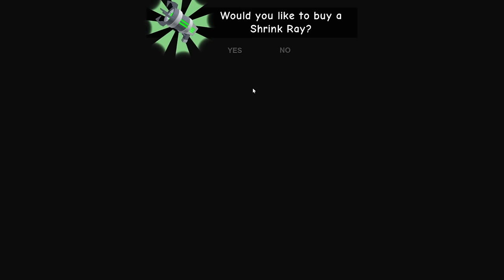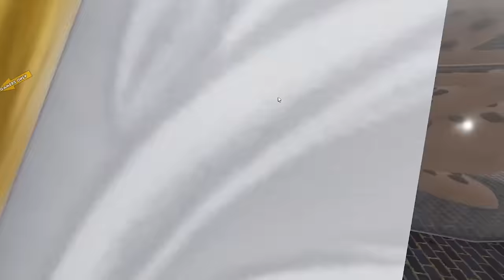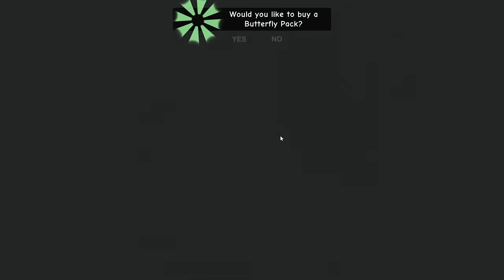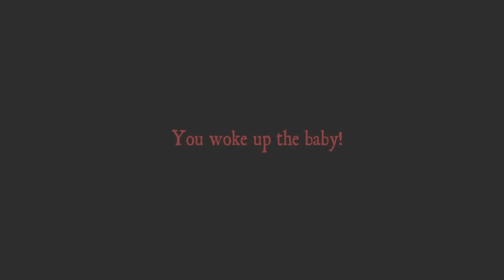SONIC AND SUPER SONIC VS ESCAPE GRUMPY GRAN IN ROBLOX